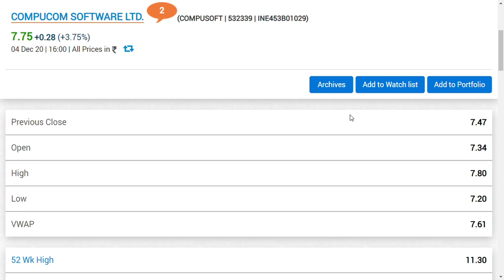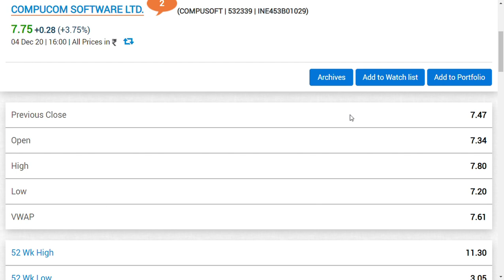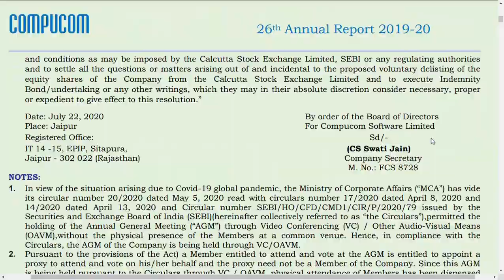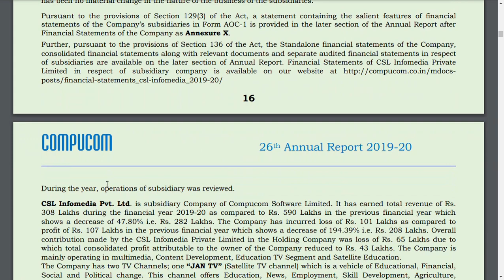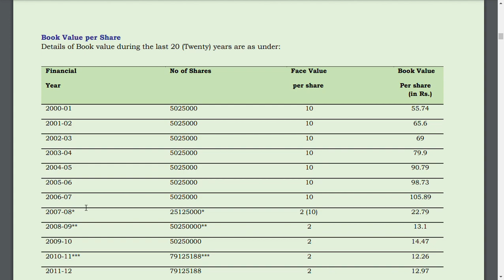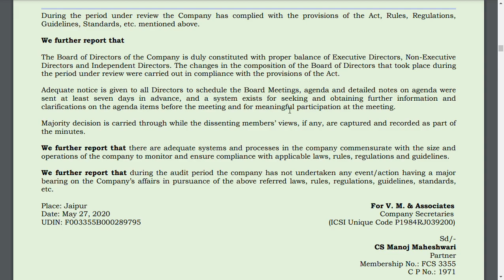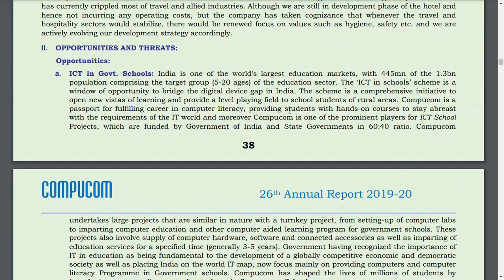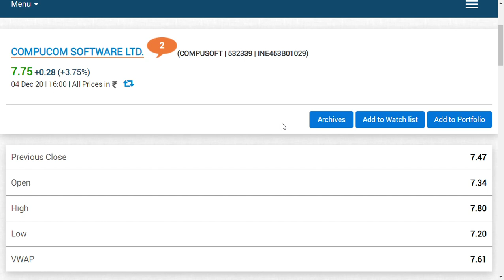Compucom Software Ltd /Compucom Software Ltd Share/ penny stocks 2020/ multibagger stocks 2020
i do have positions in this stock